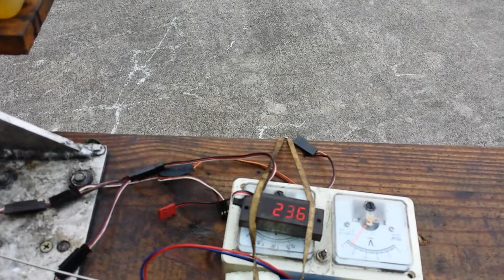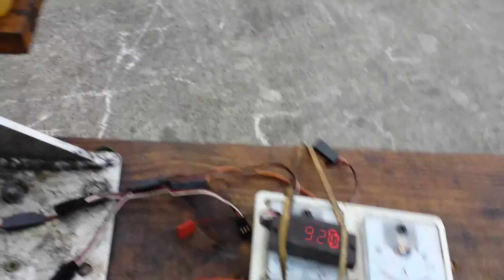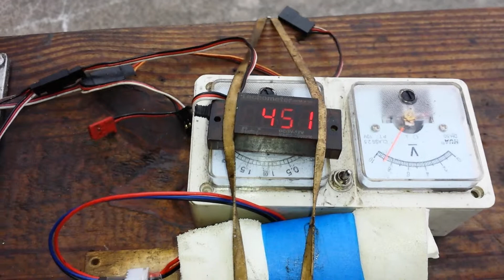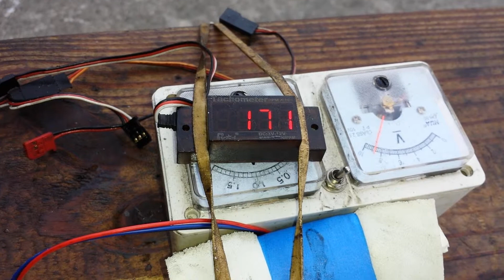SAITO FA 115 CH IGNITION CONVERSION & GASOLINE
Saito FA 115 Converted with CH CDI running on Gasoline 20:1 .

Engine runs real good by using the regular glow setup, with pressurized tank from muffler port.